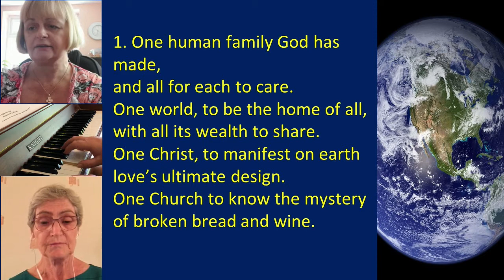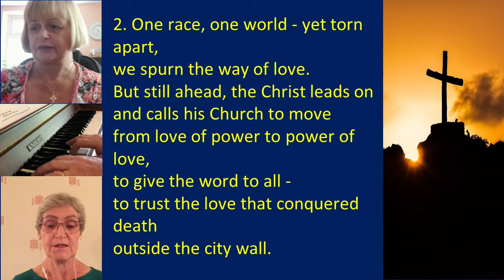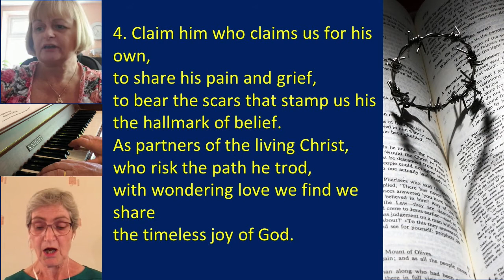One Human Family God has made STF687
A recording of 'One Human Family God has Made' Singing the Faith 687 recorded by Acomb Methodist church, with musicians and singers from Holgate, Southlands and Acomb Methodist churches.

CCLI 281426 including a streaming license.

Images from pixabay/ pexels or Andy Lindley